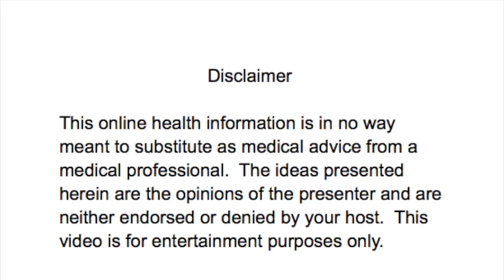Expert Interview: Thomas Levy, MD, JD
Curious and brave, Dr. Thomas Levy graduated, with honors, from Tulane Medical School in 1976, and then from Denver College of Law in 1998.  A board-certified cardiologist and a bar-certified attorney, Dr. Levy is now focusing his energy on educating both physicians and the public.  He has authored thirteen books on health-related issues to help people restore and maintain vibrant health in the face of the many different forms of toxicity that we face in our world.  You’re going to love the insights that Dr. Levy shares in this episode!